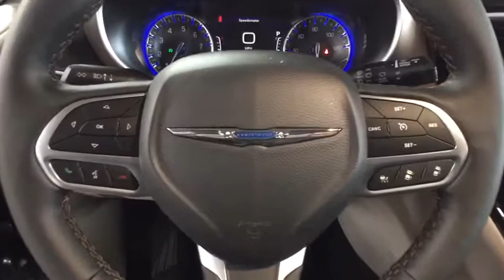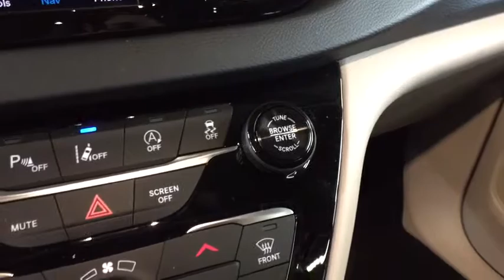2019 Chrysler Pacifica Westborough, Worcester, Framingham, Acton, Fitchburg, MA 90312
Granite Crystal Metallic Clearcoat New 2019 Chrysler Pacifica available in Westborough, Massachusetts at Colonial CDJR. Servicing the Worcester, Framingham, Acton, Fitchburg, MA area.
2019 Chrysler Pacifica Touring L - Stock#: 90312 - VIN#: 2C4RC1BG2KR616693

Colonial CDJR
24 Coolidge St

Advanced SafetyTec Group,Radio: Uconnect 4C Nav w/8.4 Display